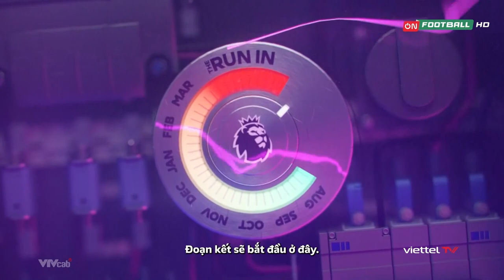THC Việt Nam | ON Sports Network - Trailer EPL The RUN IN (Chặng cuối của cuộc đua, mùa 2023/24)